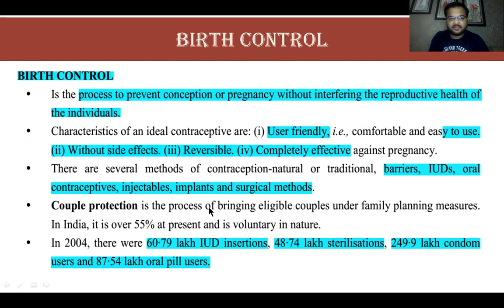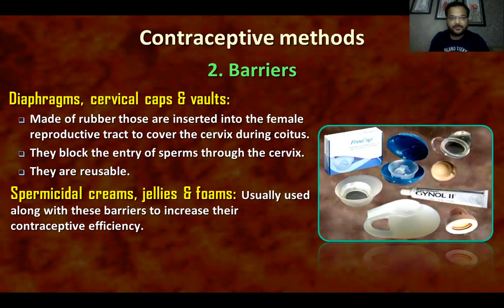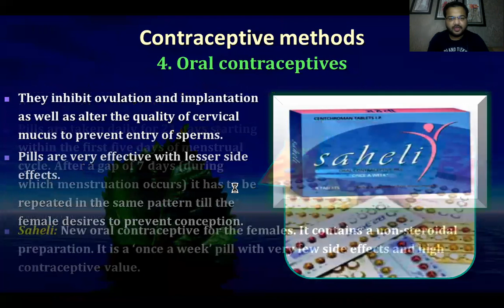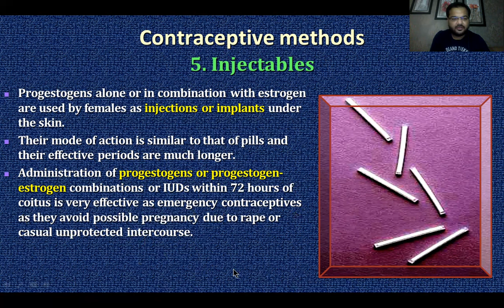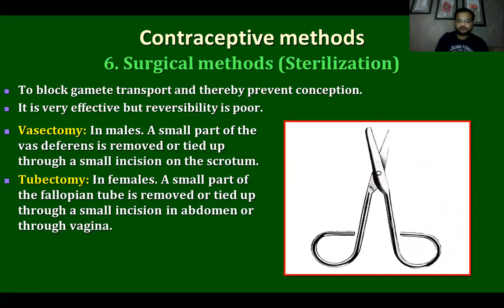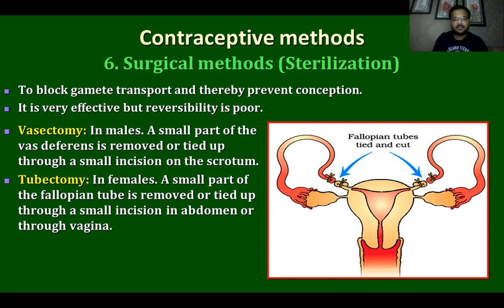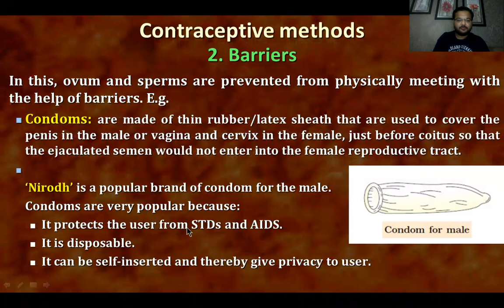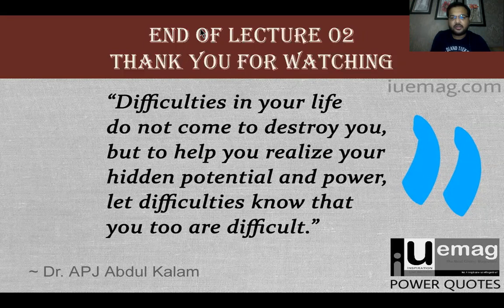12th CH04 Reproductive Health Lecture 02